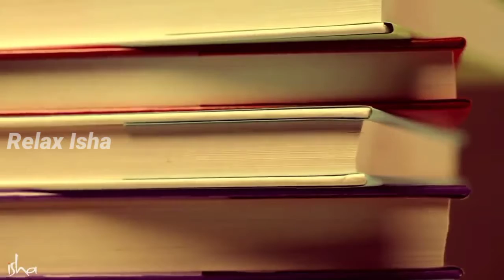பலரும் அறியாத உண்மை: கங்கை முதல் வீட்டு குழாய் தண்ணீர் வரை! | Hidden Facts of Water Sadhguru Tamil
sadhguru 2020,
sadhguru interview,
sadhguru quotes,
sadguru speech in english,
sadhguru latest,
sadhguru videos
sadhguru jaggi vasudev,
sadguru speeches,
sadhguru english,
sadhguru meditation,
sadhguru darshan,
Sadhguru Exclusive,
Sadhguru Exclusive,
negative thoughts,
confront negative thoughts

isha tamil,
sadhguru tamil,
isha yoga,
jaggi vasudev,
motivation tamil,
ஈஷா யோகா,
sad guru,
isha foundation,
sadhguru 2021
isha foundation coimbatore,
ஜக்கி வாசுதேவ்,
sadhguru latest speech 20,
intelligent people,
how to be intelligent,
சத்குரு பேச்சு,
சத்குரு தமிழ்,
ஈஷா யோகா மையம்,
intelligent people habits,
how to be intelligent person,
life tips in tamil,
success tips in tamil,